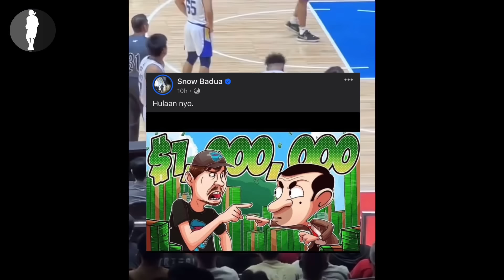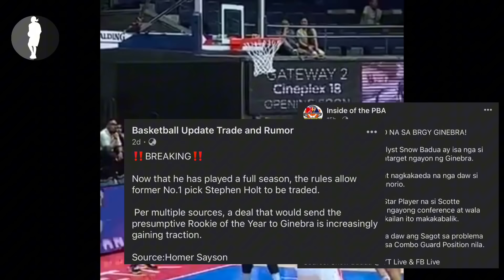BREAKING: STEPHEN HOLT MAY CONTRACT NA SA GINEBRA! | ABUEVA NALIPAT NA SA SMB!?